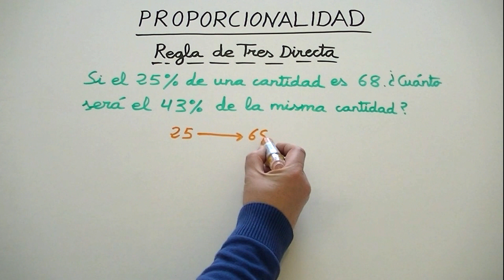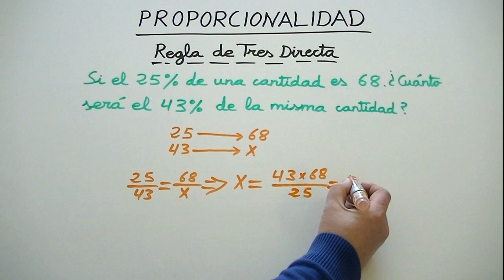Proporcionalidad Directa - Regla de 3 - Regla de tres simple DIRECTA